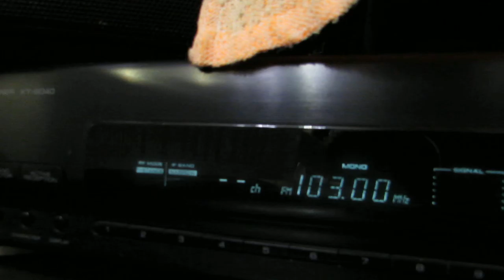Детское Радио (103,0 Чебоксары) вплотную к Радио Звезда (103,2 Й-Ола)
Детское Радио (103,0 Чебоксары), так слышно в Йошкар-Оле, 69 км.
Рядом на 103,2 вещает Радио Звезда (Йошкар-Ола).
Тюнер Kenwood KT-6040